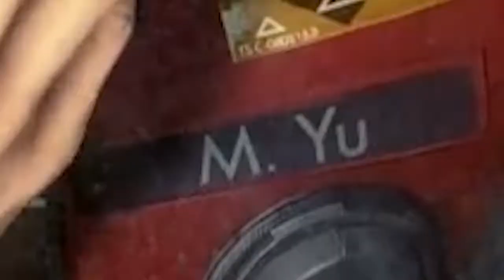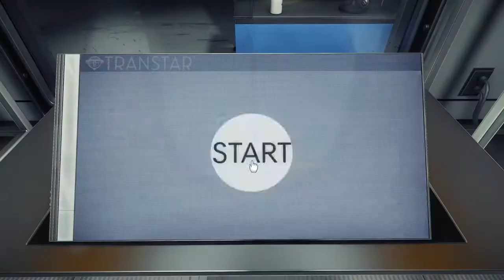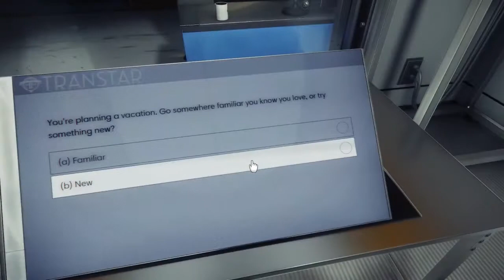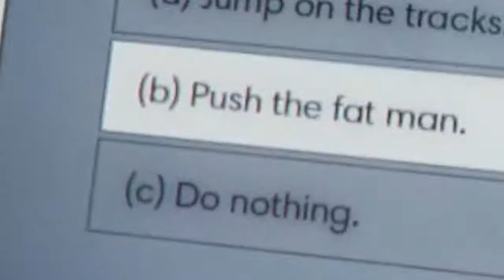Prey is weird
Decided to make a new video and try some new editing techniques. Aka zooming in.